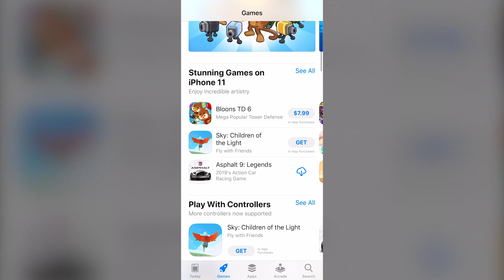Top Five Faves from the Apple Arcade!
*NOTE* - 4th Game title is GrindSTONE! Not GrindMORE. Sorry for the mixup! - Goose

Goose phones it in this week by checking out Apple's latest gaming subscription service “Arcade” and picking out a few favourites. Do you agree with his choices? Have you got a few faves of your own? Sound off below!